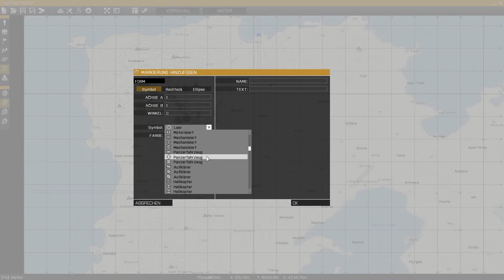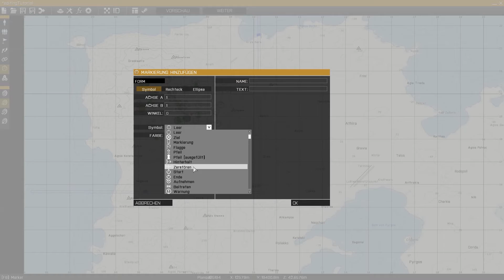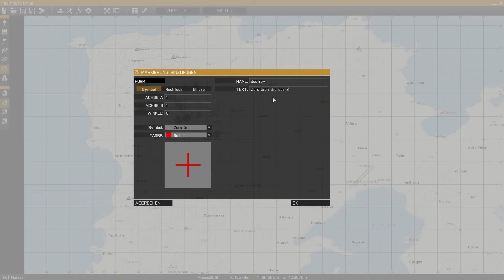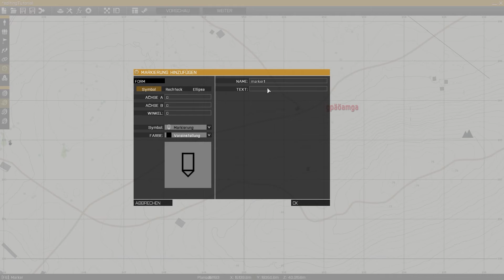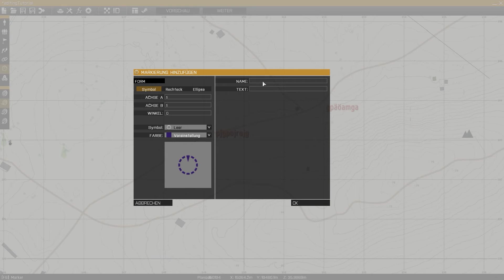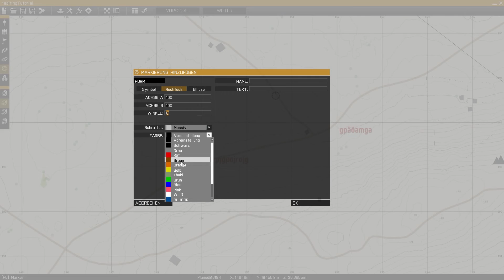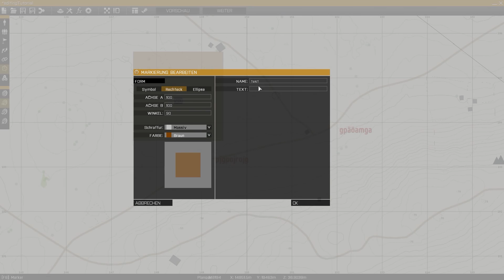ArmA 3 Editing Tutorial für Einsteiger #008 - Marker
In dieser Videoreihe werdet ihr Stück für Stück an den ArmA3 Editor herangeführt, damit ihr danach in der Lage seid, eigene Missionen für ArmA3/2 zu erstellen.